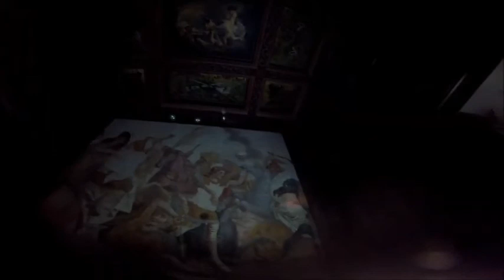Nø ⱣȺɨN Nø ǤȺɨN